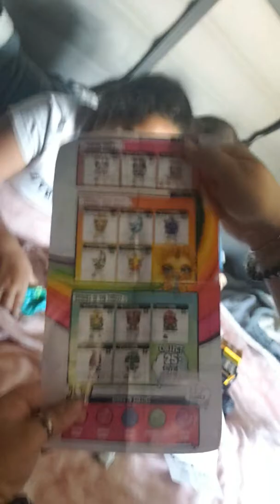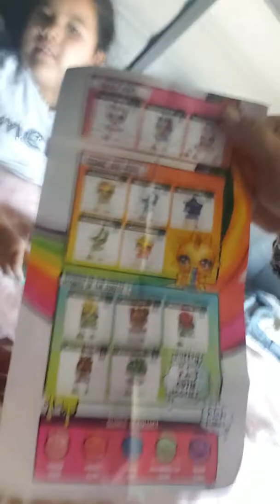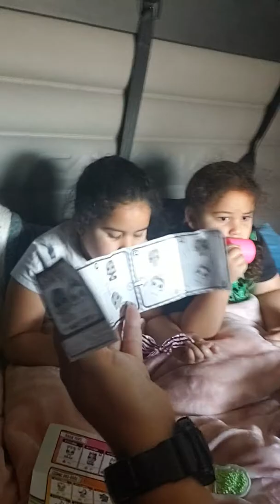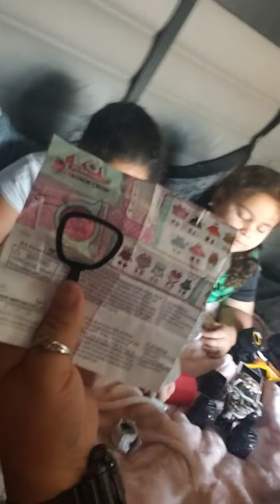Xitlali &Mikey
Wal*Mart Haul ○UnBoxing○